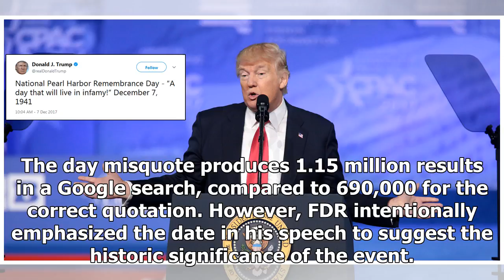Latest News 24/7 - A tweet that will live in infamy: trump botches Pearl Harbor remembrance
Latest News 24/7 - Latest News 24/7 - A tweet that will live in infamy: trump botches Pearl Harbor remembrance

Viral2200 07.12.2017updated 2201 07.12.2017 Get short URLEvery December 7 since 1941, Americans have recognized the anniversary of the attack on the US Navy base in Pearl Harbor, Hawaii, by Imperial Japan. Perhaps less likely to be remembered is the time the president screwed up a tweet marking the anniversary. National Pearl Harbor Remembrance Day — ‘A day that will live in infamy December 7, 1941 US President Donald Trump tweeted Thursday morning. Seems fine, ordinary boilerplate for a nationa...